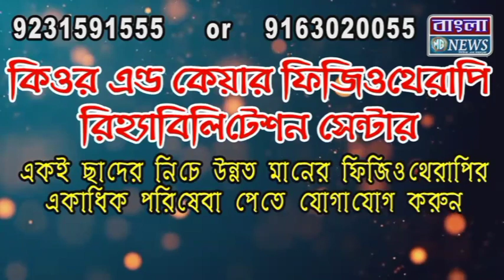বিতর্কিত হোটেলে বিজেপির দুইদিনের 'অভিজাত' বৈঠক